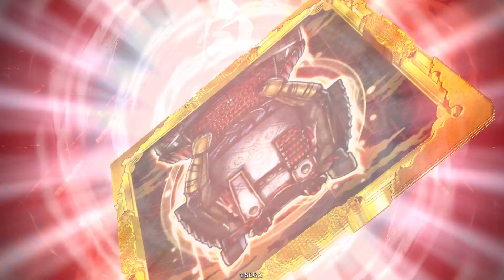【英傑大戦】vs蒼5掛かれ柴田 #41【正五位上】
英傑大戦　緋紫騎馬単デッキ
ER安倍晴明　SR真田幸隆　SR大嶽丸　R曹純

最後の迎撃は完全に自分の飲酒と傲慢によるもので、
結局のところただの油断ですはい。
飲酒大戦マジで諸刃の剣。

▼経歴
三国志大戦2　三国志大戦3　三国志大戦4(ごくわずか)
(魏武→求心→求心)
戦国大戦シリーズ(武田→真田)

主君‎　：ELKV